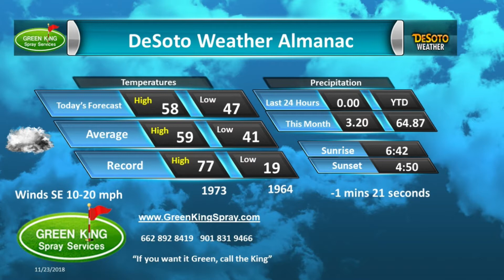Green King Spray Nov 23, 2018